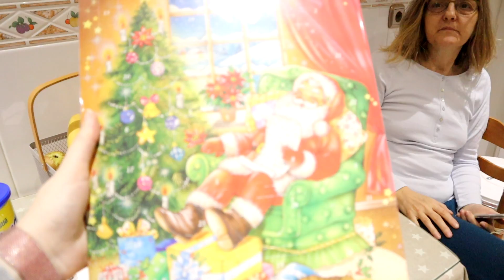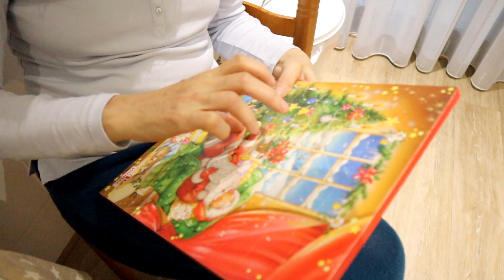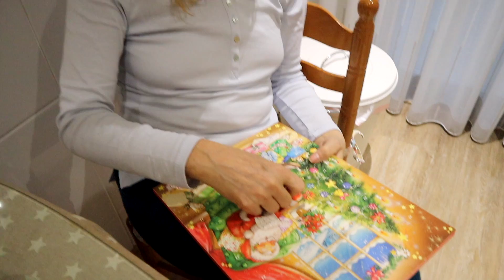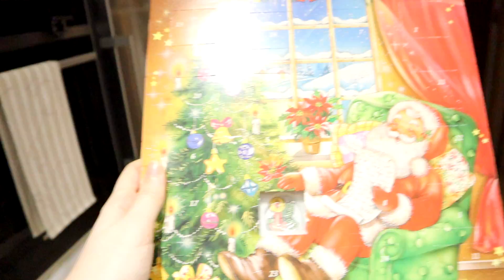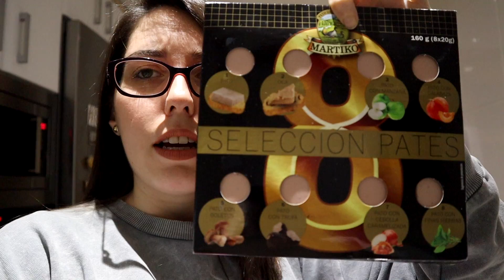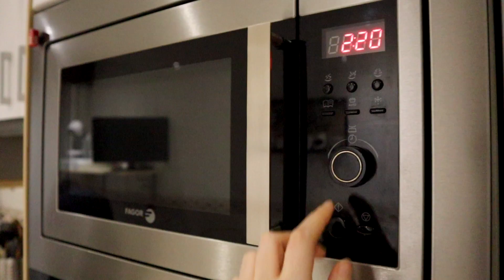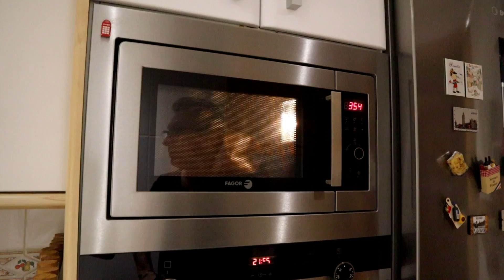What I Eat (Qué como en un día)🍇🍗| LorenaAndCia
WhatIEat LorenaAndCia BIENVENIDOS UN DÍA MÁS AL CANAL!! En el video de hoy volvemos a enseñaros nuestra rutina de comidas a lo largo de todo un día, desde el desayuno hasta la cena...sin postureos ni censura!!!